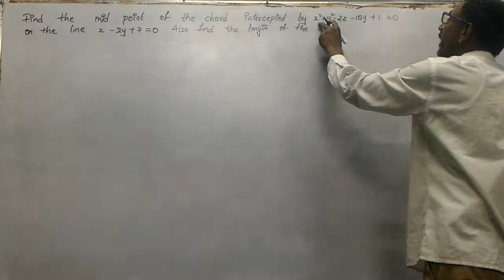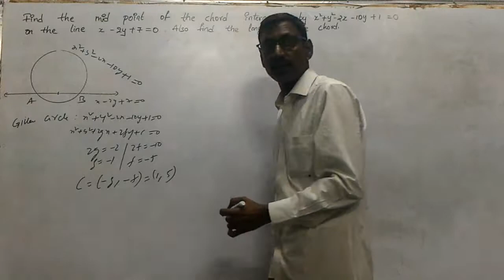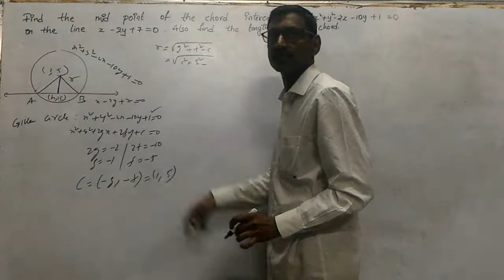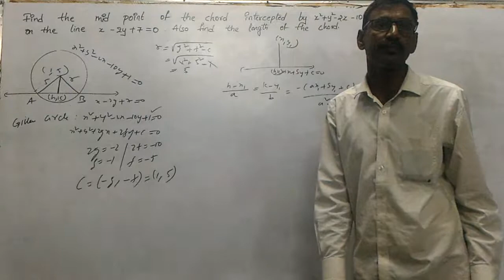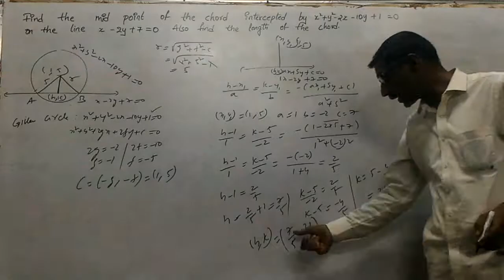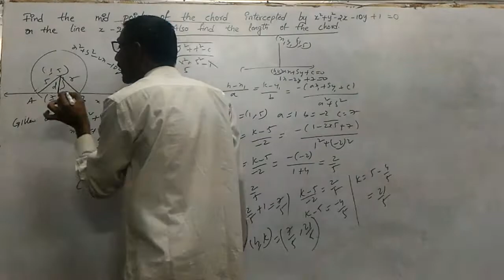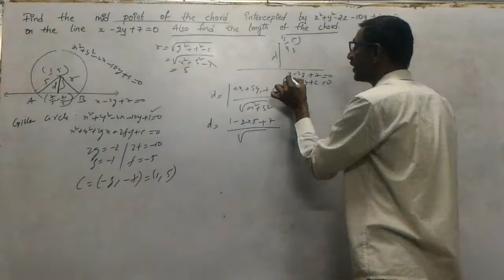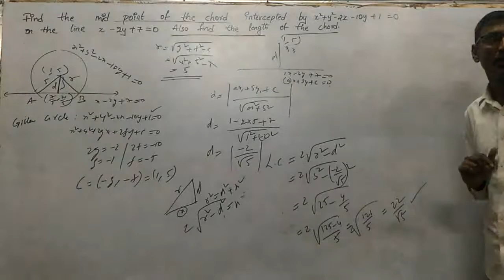Intermediate Second year 2A System of Circles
𝐹𝑖𝑛𝑑 𝑡ℎ𝑒 𝑚𝑖𝑑 𝑝𝑜𝑖𝑛𝑡 𝑜𝑓 𝑡ℎ𝑒 𝑐ℎ𝑜𝑟𝑑 𝑖𝑛𝑡𝑒𝑟𝑐𝑒𝑝𝑡𝑒𝑑 𝑏𝑦
 𝑥^2+𝑦^2  −2𝑥−10𝑥+1=0
𝑜𝑛 𝑡ℎ𝑒 𝑙𝑖𝑛𝑒 𝑥−2𝑦+7=0 𝑎𝑛𝑑 𝑎𝑙𝑠𝑜 𝑓𝑖𝑛𝑑 𝑡ℎ𝑒 𝑙𝑒𝑛𝑔𝑡ℎ 𝑜𝑓 𝑡ℎ𝑒 𝑐ℎ𝑜𝑟𝑑.